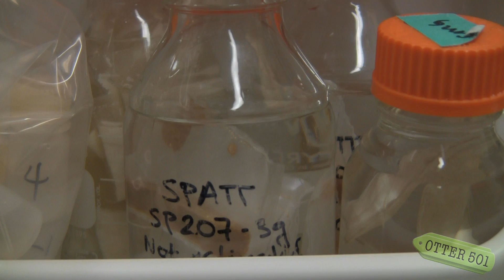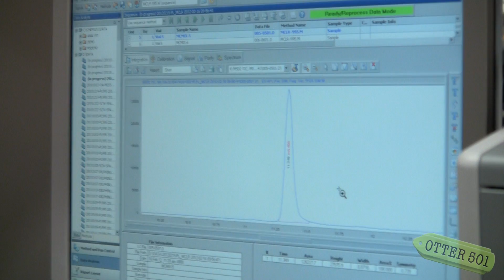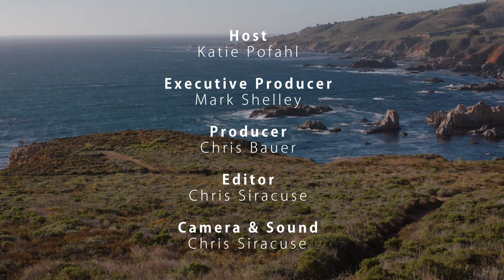Mini Doc: Microcystin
About this video: Sea otters were suffering from a mysterious killer. Katie interviews the scientists who worked together to find out what was causing the deaths and finds out that it's more than just sea otters at risk.

NOTE: Some folks might find footage in this video of a sea otter necropsy to be mildly graphic.

This video is part of a series of mini-documentaries that support the feature film Otter 501. In addition, Otter 501 has a social media campaign and has created a compendium website where you can watch even more.

You can help protect sea otters by donating to the Monterey Bay Aquarium Sea Otter Research and Conservation program

Film Description: A storm grows, a sea otter pup is separated from her mother, and a young woman bound for adventure blows in to town. On a windswept beach these lives collide and an entire species' survival gets personal. Katie and our playful pup, otter number 501, learn to navigate the opportunities and risks of life without anchor while we see the incredible efforts people have undertaken to return sea otters from the brink of extinction. Framed against the strikingly beautiful Monterey Bay coastline we discover just how serious this threat remains. Their adventure, unexpected as it was, illustrates what we can do to protect the southern sea otter...and ourselves.